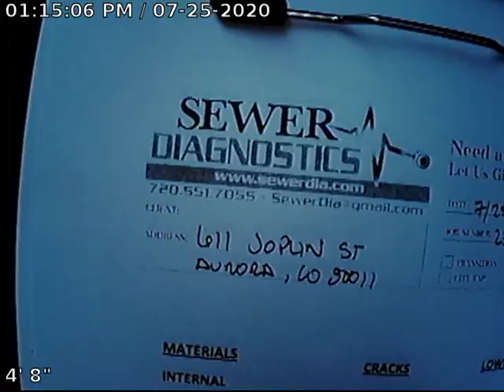Joplin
Sewer Inspection